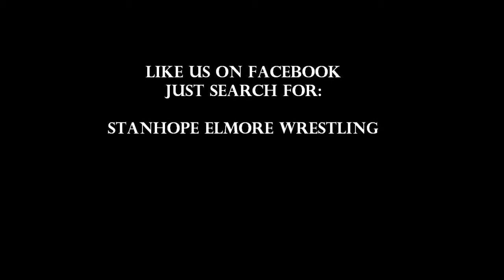Stanhope Elmore vs Benjamin Russell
High School wrestling